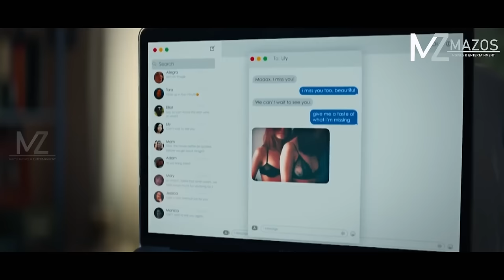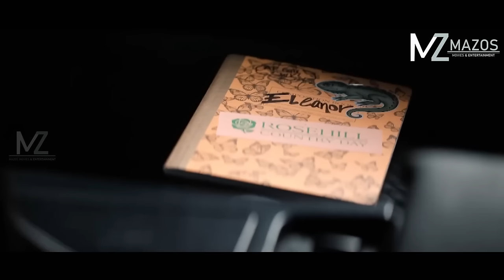A BIALPAIN A SARUAK THLALAK A TI LEAKOUT! PHUBA A LA! [MOVIE RECAP MIZO]